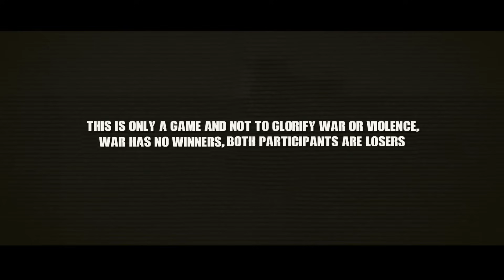SUNDALO INAMBUSH NG MGA REBELDE SA LINGIG, SURIGAO DEL SUR NOONG 2008 -ARMA III MACHINIMA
about 10 communist guerrillas ambushed Army troops from the 36th Infantry Battalion while conducting security patrol in the vicinity of Barangay Kabungsuan, Lingig, Surigao del Sur.

In the 25-minute of fighting that ensued, a soldier was slightly wounded, operating troops seized and disarmed three claymore mines and one anti-tank projectiles abandoned by the rebels.

Characters, place and events are fictionalized and no humans or animals hurt on this video.

This video is not belong to any government organization or strongly unpolitical.

A:NO, JUST BUY A ARMA 3 BASE AND DLC IN STEAM